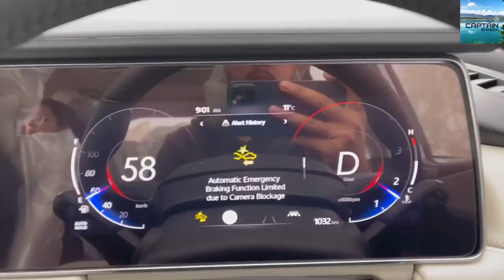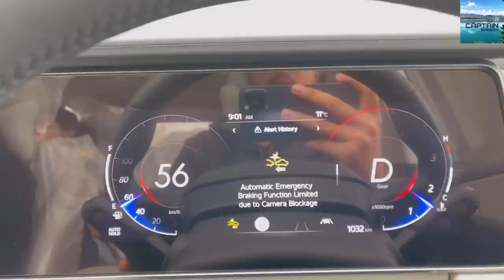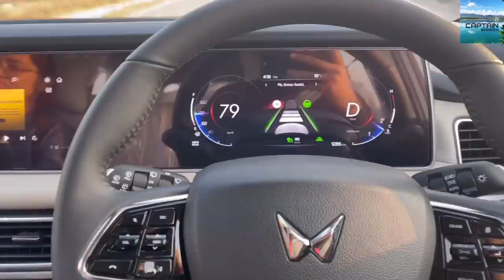Mahindra XUV700 Diesel 2021 किसी ने नहीं बताया / दिखाया ! ? पहली बार देखें ! First Service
As mentioned in our last video that the Adrenox connect the mobile app was not working thus it was important to take the vehicle to Authorized  Mahindra Service station Jalandhar so we choose Makkar Motors Jalandhar as the First Service was also due at 1000 Kms. We started from our home place Naya Nangal (Nangal Dam) it was a Foggy day and we experienced a new thing that the Cluster indicated that Automatic Emergency Braking Function Limited due to Camera Blockage. Though the vehicle was nicely cleaned before starting our journey so this indication was due to FOGG Fog . We hereby shoot the same and are trying our best that being a new car the function of the  car may be well explained to people those who watch our Vlogs. Very interesting thing happened when we was staying in Hyatt Chandigarh and suddenly the message came in our mobile at 04:00 AM that your Vehicle started and second message came its driven without using seat belt and third message came the vehicle stopped. Actuallt the hotel people moved the vehicle to parking but very impressed about the Adrenox connect mobile app. We are happy to let you know our experience for the same through our Video Vlog # 26 today 22 December 2021.
Director :- Aakash Sareen
Punjabi Actress :- Aakanksha Sareen
Poster :- Prabh Works
Musician :- ikson